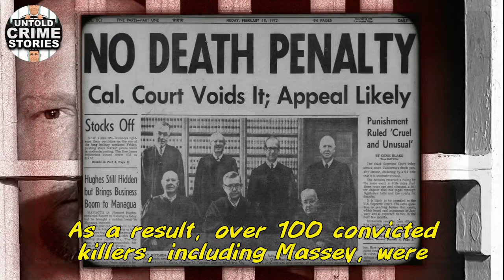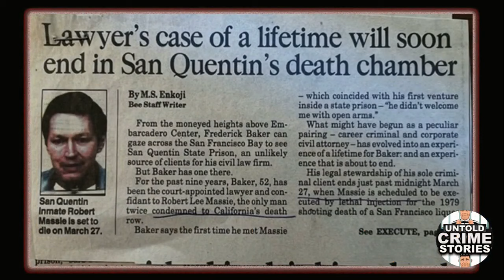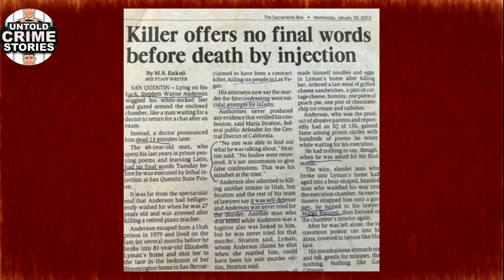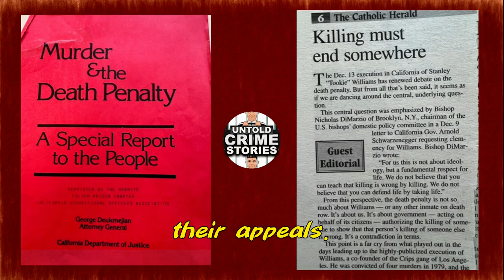The Ultimate Price Witnessing Executions at San Quentin State Prison!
Robert Lee Massey and Steven Wayne Anderson were executed at San Quentin State Prison for their crimes. The speaker witnessed both executions and shares insights into their backgrounds. Massey had a troubled upbringing, moving between foster homes and accumulating a juvenile arrest record. The speaker reflects on the death penalty in California, using Massey as an example. The video provides a glimpse into the lives of these individuals and raises questions about the use of capital punishment in the state.